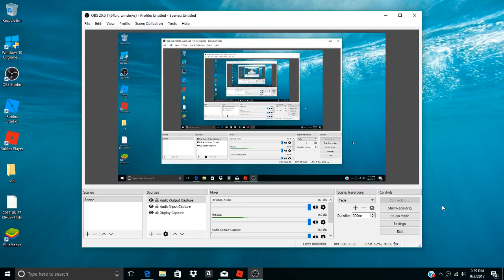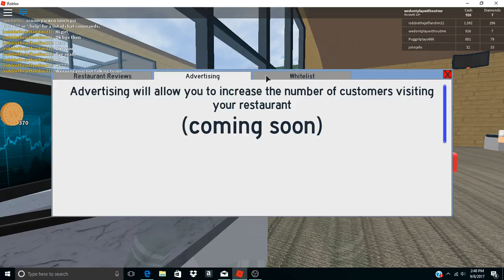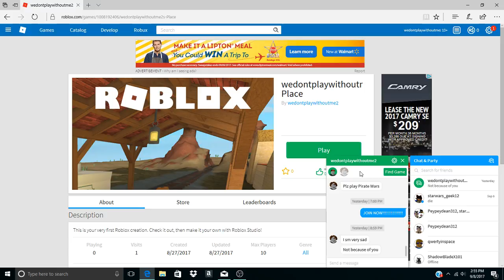FREE NERF GUN GIVE AWAY